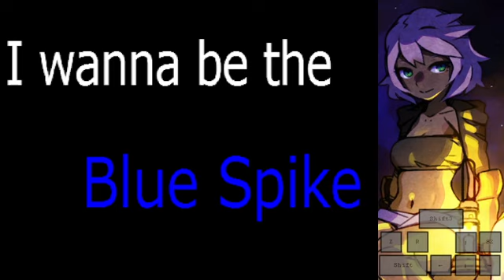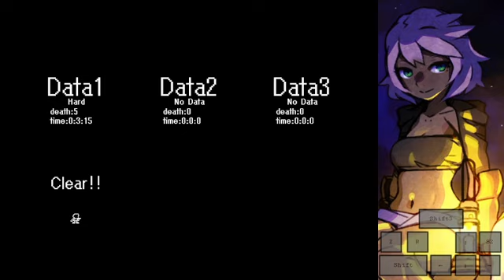I wanna be the Blue Spike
Needle chill para principiantes :D